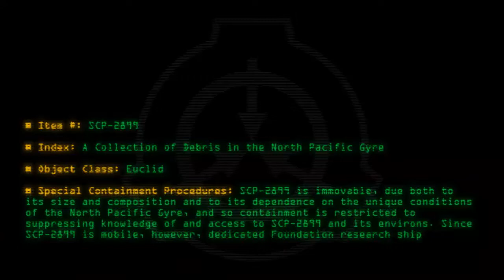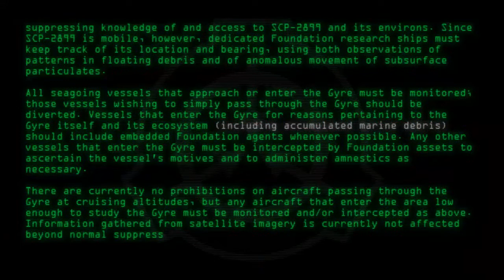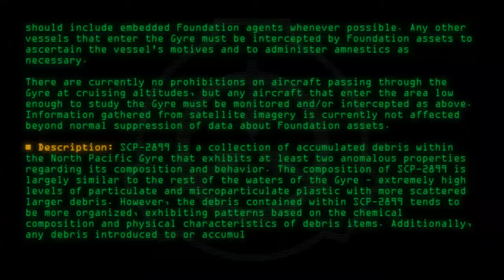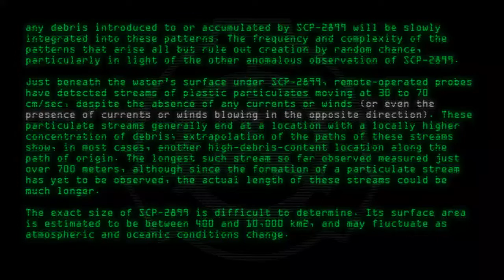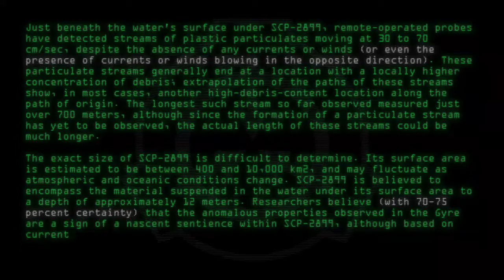SCP-2899 - A Collection of Debris in the North Pacific Gyre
Code: SCP-2899
Title: A Collection of Debris in the North Pacific Gyre
Rating: 46
Wordcount: 876
Last Edit: 06 Jun 2017 12:23
Revision: 5